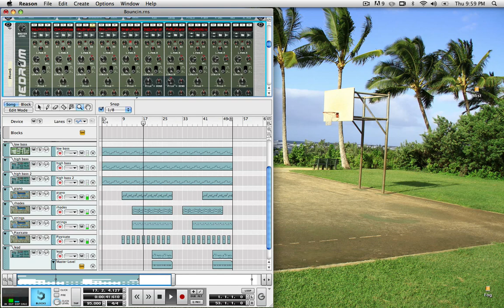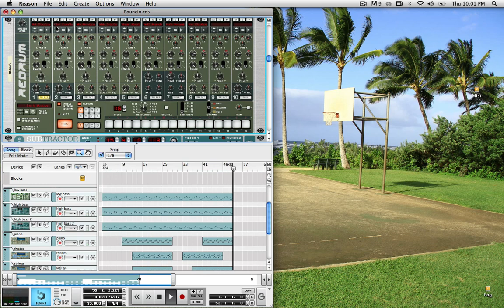Instrumental Demo #3 - "Bouncin" Hip Hop Beat - Reason 2.5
I made this hip hop beat in 2004 with Reason 2.5. Just opened it in Reason 5 and added a little mastering to it and here you go!